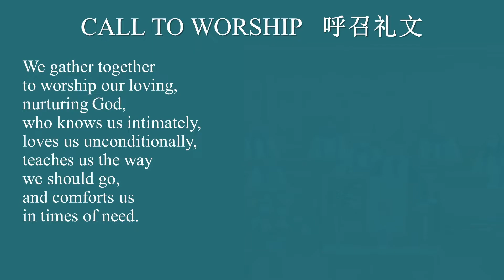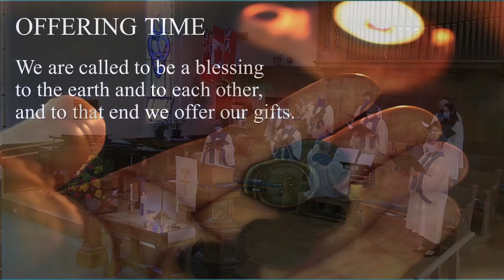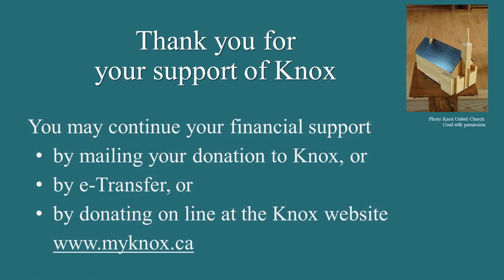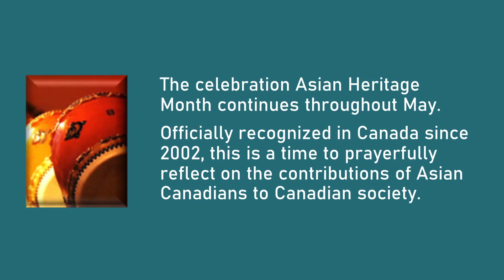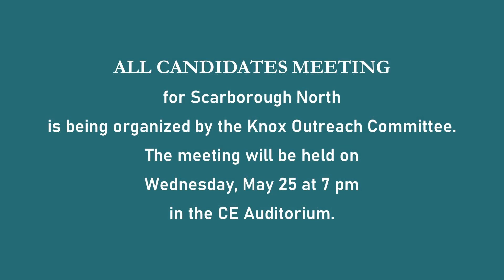2022 05 08 Knox United Church Agincourt Worship Service - Tabitha (Dorcas)’s Story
Sunday, May 8, 2022 Knox United Church, Agincourt Worship Service
Gospel/Scripture Reading: Acts 9:36-42
Sermon: Tabitha (Dorcas)’s Story
Message:
Some people serve by greeting everyone with a smile and a hug, by sending out encouraging e-mails or cards or texts, by praying for family and friends, their neighbors, co-workers, our government, our church, and our church family. And then there are some people like Tabitha (Dorcas) who serve God by sewing clothes. Tabitha is the only woman in the bible who bears that title “disciple.” Humble and genuine service comes from the heart. This is what draws people to us to the Christ in each of us.